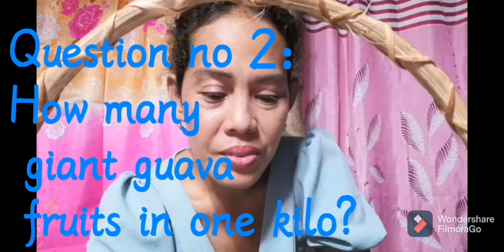Giant Gauva/Win Items and Gcash/Jonalyn Natal